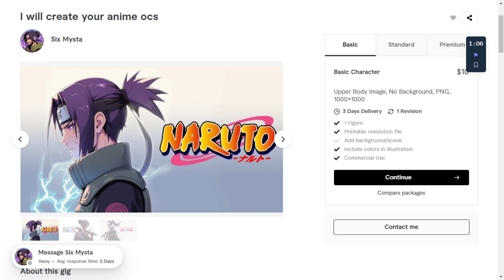WHAT IF DEKU WAS JIRAIYA'S REINCARNATION??? THE MOVIE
SIXMYSTA FIVERR-
FANART IDEAS-